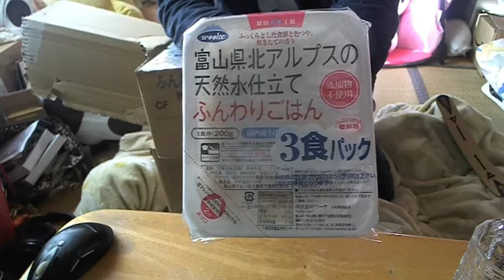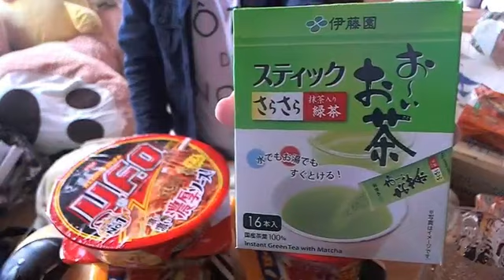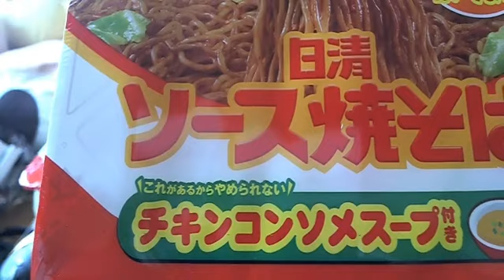【関慎吾】色々届いた・愛車を出動させる20211130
知り合いを送迎する慎吾